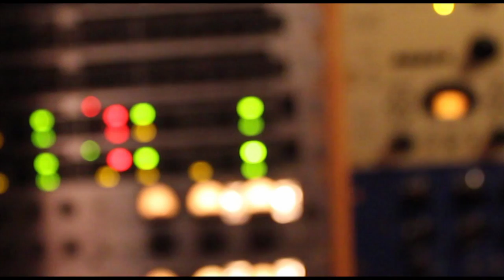SMOKING SOULS // NOU DISC 2015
Breu avançament del segon disc "Nòmades" enregistrat en Atomic Studio i produït per Mark Dasousa.